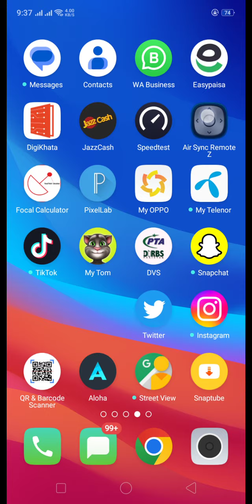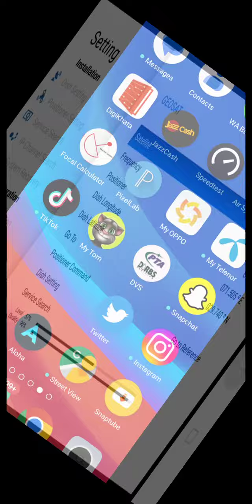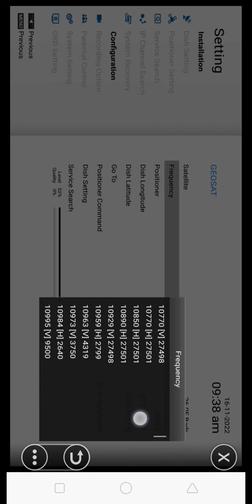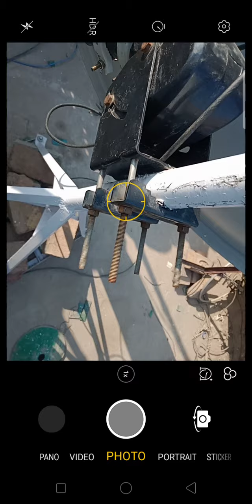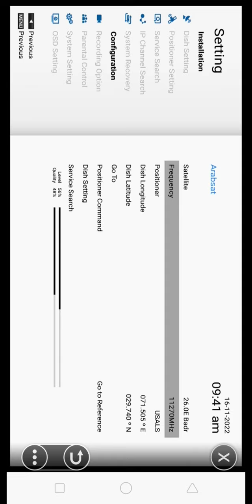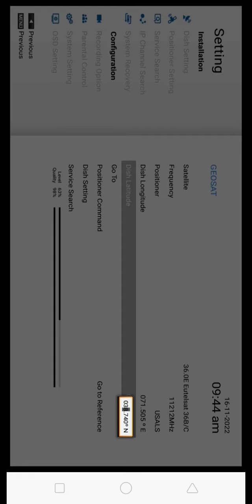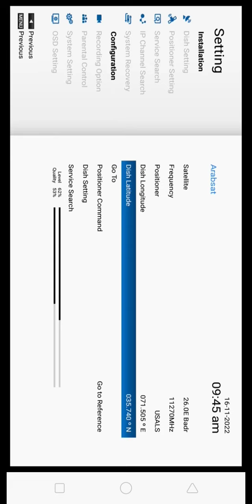motorize dish have to pull up or press down to get maximum signal south pole axis line fault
motorize dish se zyada signal lene ke liye  dish ko khenchna ya neeche dabana parta hai